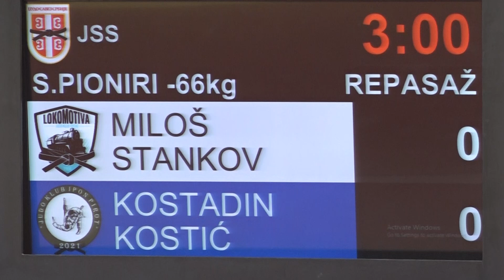Miloš Stankov LOK Kostadin Kostić I10 0:1 -66kg